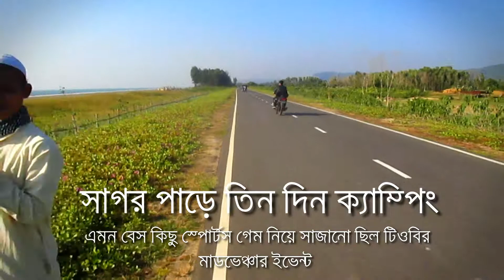মেরিন ড্রাইভ (Marine drive)Cox's Bazar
মেরিন ড্রাইভ কক্সবাজার ৮০ কিলোমিটার দীর্ঘ একটি সড়ক, যা বঙ্গোপসাগর এর পাশ দিয়ে কক্সবাজারের কলাতলী সৈকত থেকে টেকনাফ পর্যন্ত বিস্তৃত। এটি বর্তমানে পৃথিবীর দীর্ঘতম মেরিন ড্রাইভ সড়ক। ২০১৭ সালের ৬ মে এটি বাংলাদেশের বর্তমান প্রধানমন্ত্রী শেখ হাসিনা উদ্বোধন করেন।
এই সড়ক নির্মাণের পরিকল্পনা করা হয় ১৯৮৯ সালে। ১৯৯৩ সালে তৎকালীন সরকার ৪৮ কিঃমিঃ দীর্ঘ মেরিন ড্রাইভ প্রকল্প গ্রহণ করেন।[৩] তবে ২ কিঃমিঃ সড়ক নির্মানের পর এর কাজ বন্ধ হয়ে যায় এবং সড়কটি সাগরের প্রবল স্রোতে বিলীন হয়ে যায়। পরবর্তিতে ১৯৯৫ সালে এর নির্মাণ কাজ পুনরায় শুরু হয়। তখন এর নির্মান কাজের দায়িত্ব দেয়া হয় বাংলাদেশ সেনাবাহিনীকে। মাঝে কয়েক বছর কাজ বন্ধ থেকে পুনরায় ২০০৮ সালে এর নির্মাণ কাজ শুরু হয়।
বাংলাদেশ সড়ক ও জনপথ বিভাগের অধীনে এটির নির্মাণ কাজ পরিচালনা করে বাংলাদেশ সেনাবাহিনী। সেনাবাহিনীর ১৬ ইঞ্জিনিয়ার কনস্ট্রাকশন ব্যাটালিয়ন এর নির্মান কাজে নিয়োজিত ছিল। তিনটি ধাপে মেরিন ড্রাইভটি নির্মাণ করা হয়েছে। প্রথম ধাপে কক্সবাজার শহরের কলাতলী থেকে ইনানী পর্যন্ত ২৪ কিলোমিটার, দ্বিতীয় ধাপে শিলখালী থেকে টেকনাফ সদর পর্যন্ত ২৪ কিলোমিটার ও শেষ ধাপে শিলখালী থেকে টেকনাফের সাবরাং পর্যন্ত ৩২ কিলোমিটার সড়ক তৈরি করা হয়। এতে মোট খরচ হয় প্রায় ৪৫৬ কোটি টাকা। এর নির্মাণ কাজ ২০১৮ সালে শেষ হওয়ার কথা থাকলেও এক বছর আগেই তা শেষ হয়ে যায়।[৪] এটির নির্মান কাজ চলাকালীন ২০১০ সালের ১৪ জুন পাহাড় ধসে নির্মাণ কাজে নিয়োজিত ছয় সেনা সদস্যের মৃত্যু হয়.
দেখে আসুন এই সুন্দর মেরিন ড্রাইভ কে ।